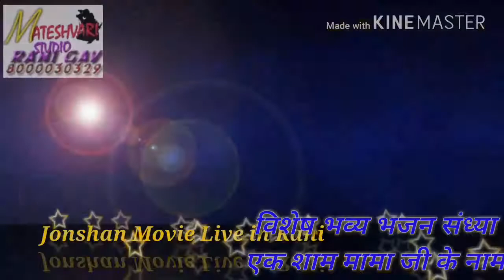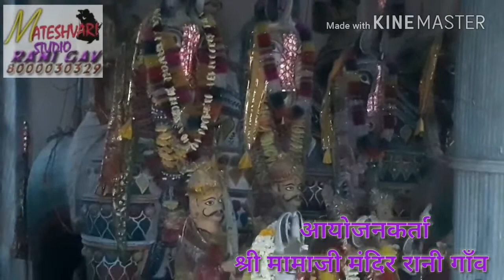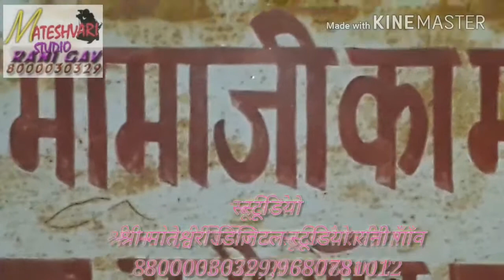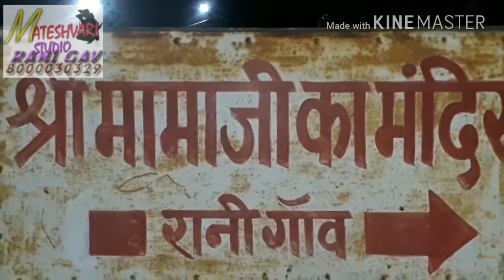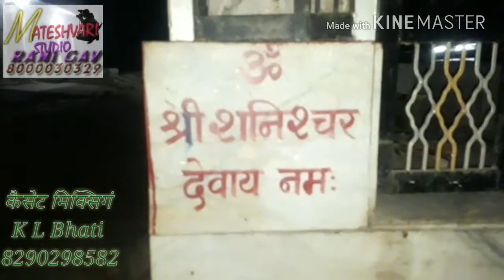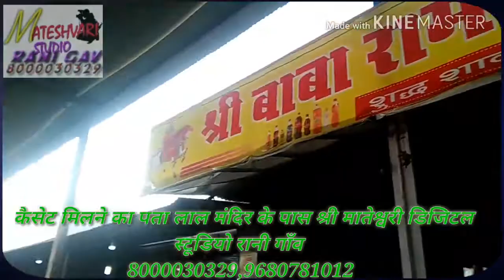Jonshan Movie Live Ranigao 2018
Surjit Kumar jonshan